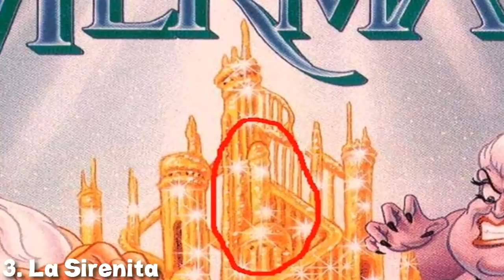7 Mensajes Subliminales de Disney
Las Películas de Disney siempre han escondido mensajes secretos, a veces etiquetados como mensajes subliminales, el misterio de lo que han escondido en sus películas, se ha difundido por el público a través de los años.
Puede que a simple vista no nos damos cuenta pero, cuando lo analizamos en profundidad, nos dejan con la boca abierta y en esta ocasión conocerás 7 ejemplos de mensajes subliminales en el mundo de Disney.